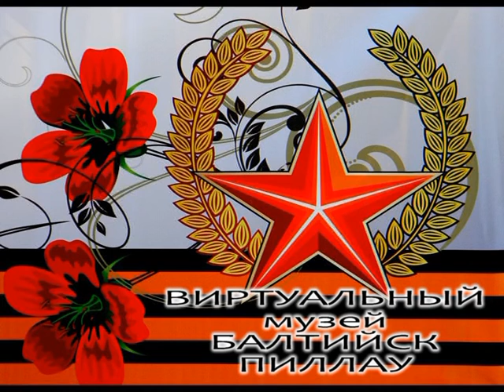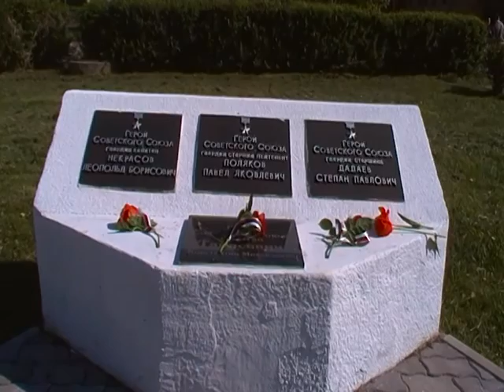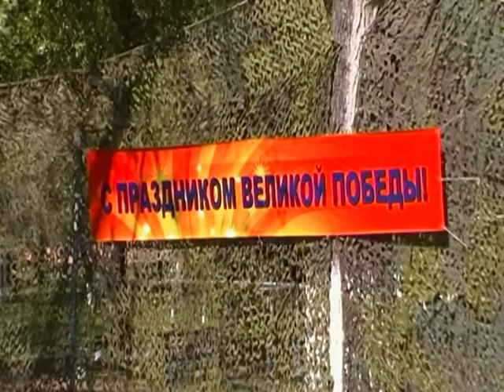9 МАЯ 2012 ГОД Балтийск